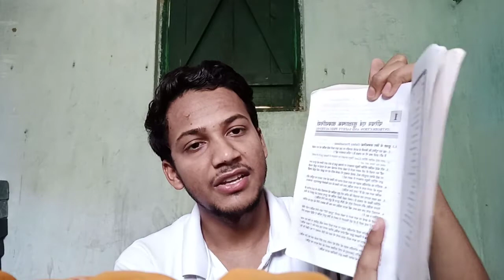Best Book for Numerical Question ITI ELECTRICIAN TRADE